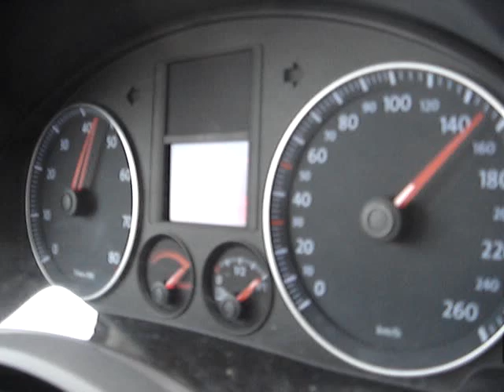Golf GT!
Another movie of the golf GT test drive...